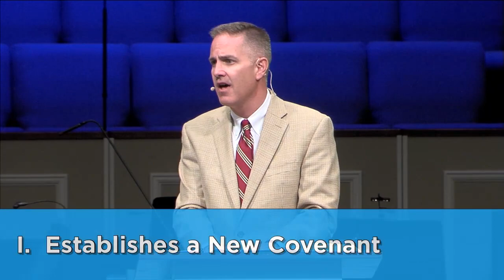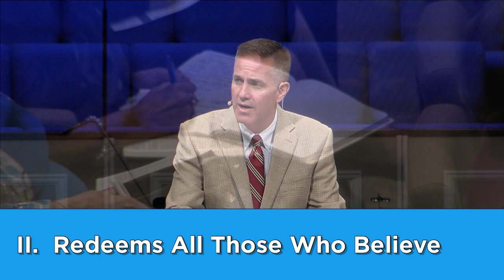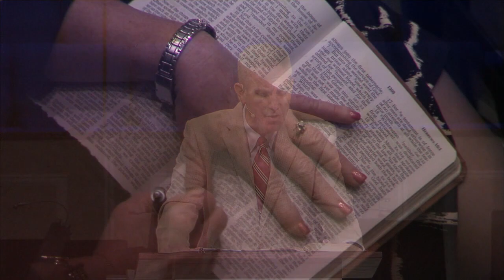The Necessity of Christ's Death: Hebrews 9:15-22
09/11/2016

Pastor Chad McDonald